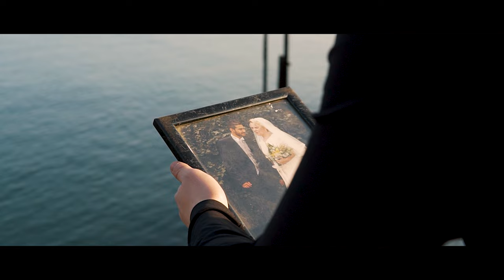OMY - IMMAGINE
Direzione Artistica : IconMedia
Riprese, Drone, Color e Vfx: Giulio De Biase
Regia e Montaggio: Lorenzo Partiti
Rec, Mix, Master: LOGAN